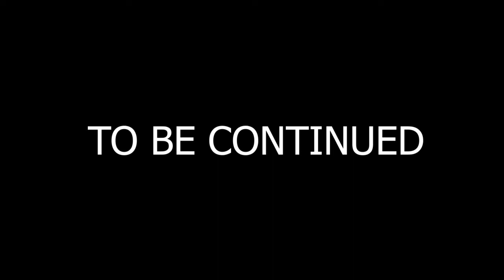Khatarnaak Criminals Breakout From Prison To Spread Corona Virus | Gameplay In HINDI/URDU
ABOUT THIS VIDEO:
Khatarnaak criminals breakout from prison to spread coronavirus and now spiderman have to stop them and put an end to their evil plans, BUT CAN HE DO IT ??.

ABOUT MY CHANNEL:
This is a gaming channel where I upload gameplay videos in Hindi/Urdu.